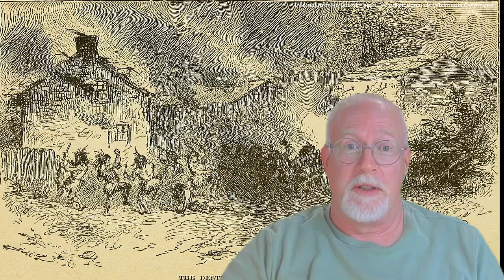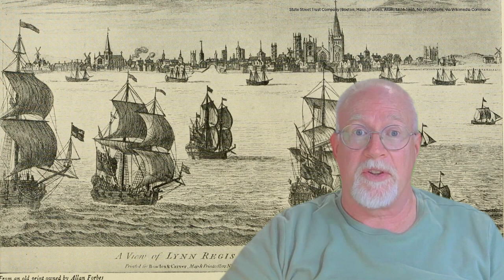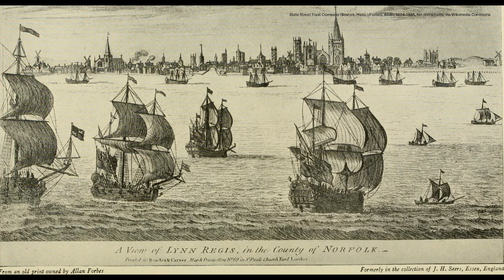The Forgotten War That Shaped America: King Philip’s War Explained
Most have never heard about this tragic & forgotten war that changed America forever.

👉 How to defeat an army of overwhelming force with cornstalks and a little bit of deception.

See this story of a prospector who found a way to ease the pain, but got himself killed

➡️ Watch this story about defeating an overwhelming force with cornstalks and a little bit of deception
➡️ Purchase my book, Firehouse Philosophy, on Amazon

'The most effective way to destroy people is to deny and obliterate their own understanding of their history.' ~ George Orwell

'A generation which ignores history has no past—and no future.' ~ Robert A. Heinlein
Credits:
Video: Last of the Mohicans, silent film, Maurice Tourneur, Circa 1920. Public domain, via Wikimedia Commons
Additional stock images and videos through iStock and Getty by subscription. Also included are multiple public  domain images as noted in video.